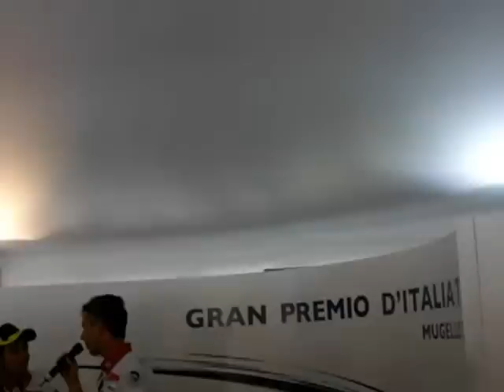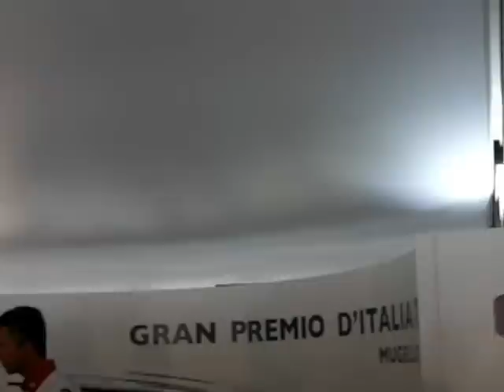Mugello 15.07.12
Valentino Rossi intervista